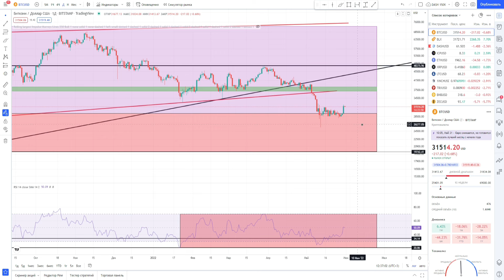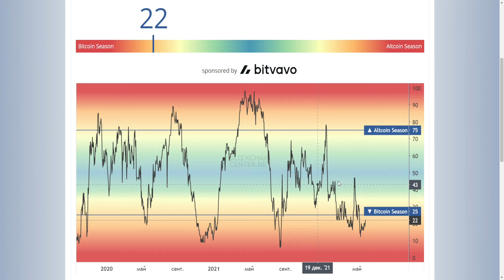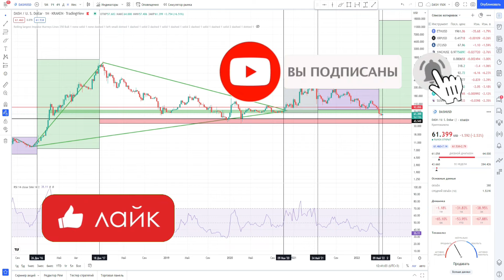DASH ДЕЛАЕТ ЭТО УЖЕ СЕЙЧАС! ОБРАТИ ВНИМАНИЕ НА ЛУЧШУЮ КРИПТОВАЛЮТУ! ДЕШ ЛУЧШАЯ КРИПТОВАЛЮТА В МИРЕ!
Информация из видео:
1. Крипто флип
2. Crypto flip
3. Криптовалюта btc обязательно себя покажет в будущем
4. Обзор рынка и
5. Обзор bitcoin
6. Лонг шорт коэффициент
7. Обзор
8. btc
9. bitok price
10. bitcoin обзор
11. btc прогноз
12. btc
13. bitcoin КРИПТА
14. Монета биток
15. биткоин
16. биток crypto
17. биточек обзор
18. биткоин крипта
19. ишесщшт криптовалюта
20. ишесщш что это иес
21. ишесщш что это иес
22. иес токен ишесщш
23. иес токен ишесщш
24. BTC
25. BTCUSD
8. Дэш
9. Dash price
10. DASH обзор
11. DASH прогноз
12. DASH
13. Деш крипта
14. Монета dash
15. вфыр
22. вфыр 50000
16. вфыр обзор
17. dash конфликт
18. dash разбирательство
19. конфликт разработчиков dash
20. dash разбирательство разработчиков
21. даш обзо
22. что такое даш
23. даш криптовалюта
24. даш альткоин
25. dash лучшая криптовалюта